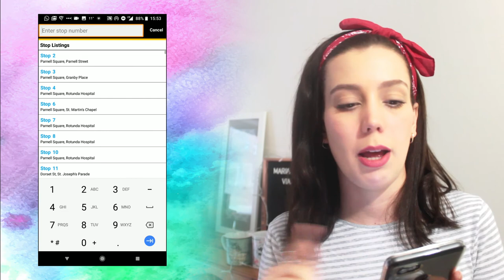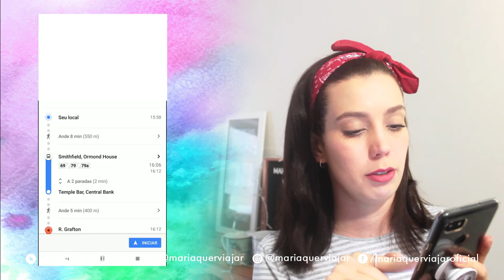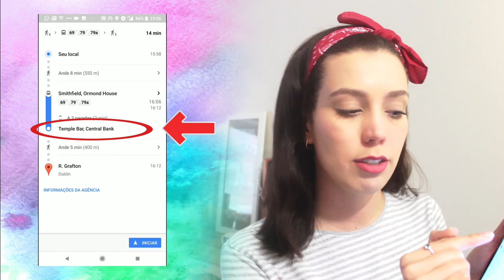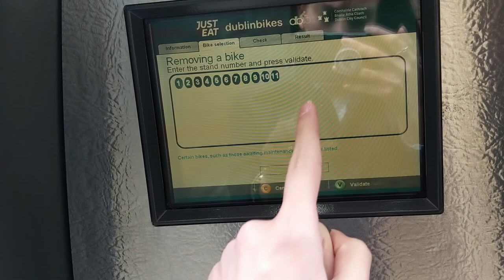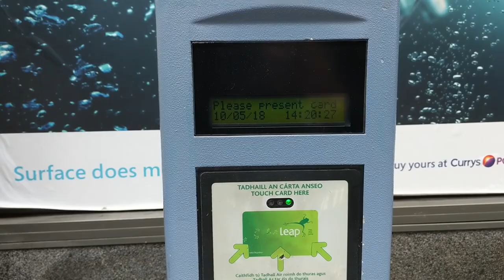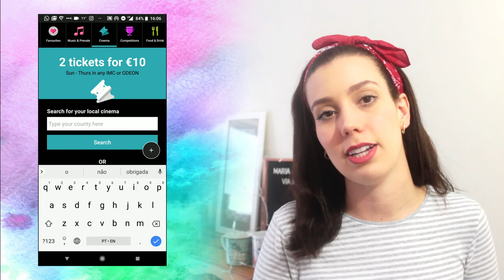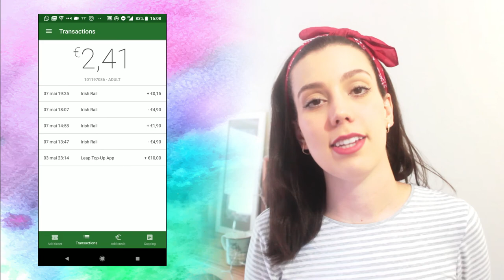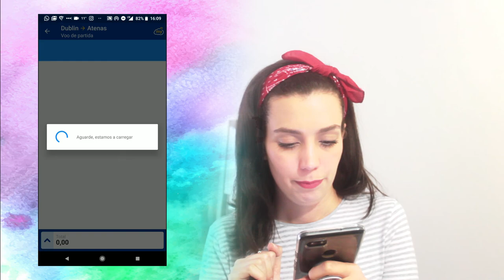PRECISOU DE APP AQUI EM DUBLIN? SE LIGA! | Maria Quer Viajar!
Por diversas vezes eu fui salva por esses aplicativos e espero que vocês gostem dessa dica!